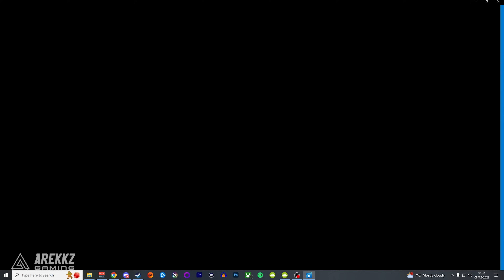Monster Hunter Wilds Looks AMAZING! Gameplay Reveal Trailer Reaction (Monster Hunter 6)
Get ready Monster Hunter fans! Monster Hunter Wilds has been revealed and we're here to react to the exciting new trailers. Join us as we dive into the details shared by Ryozo and explore the official game awards reveal trailer. It's time to gear up and embark on a thrilling new Monster Hunter adventure! We have theories, ideas and details to go over in this relaxed look at the new reveal for Monster Hunter 6!